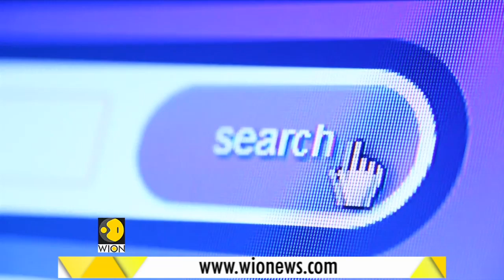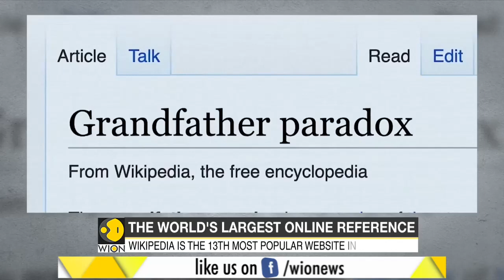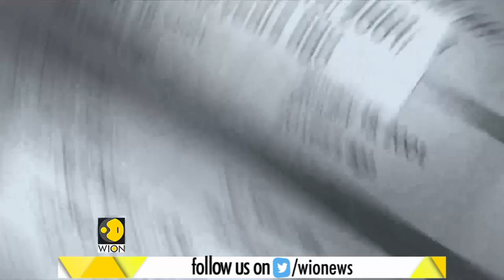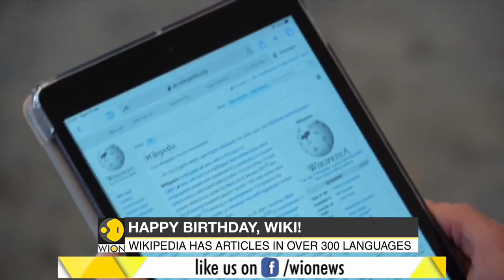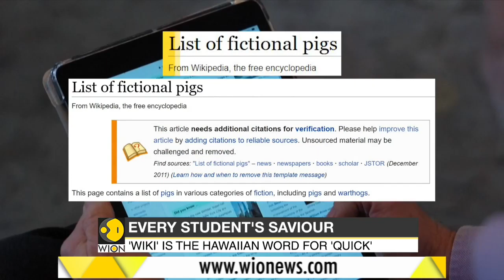World's largest online reference turns 20 today | World News | WION News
Today is the 20th Birthday of Wikipedia, we all have taken reference from the platform sometime or the other, but how much do we know about it.